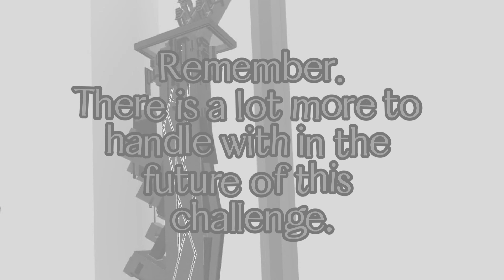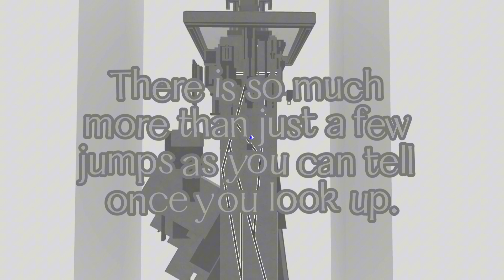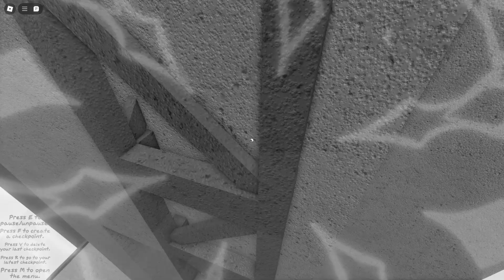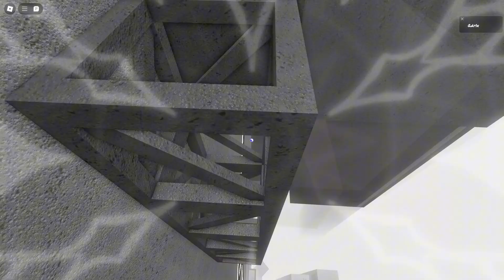《 STAIRWAY TO HEAVEN // ALL-JUMPS COMPLETION 》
Sorry for not uploading for some time, I was working on this.
Not sure what tier this is, but I've finally done it.

I waited to do this for a bit.
Since I saw this for the first time which was a few months ago, I always wanted to try it out eventually, and I did now.

- Links

- Timestamps

0:00 Intro

0:13 Gameplay

1:47:55 End